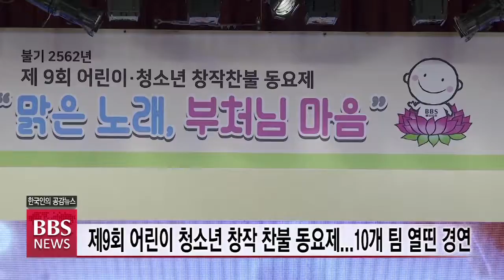[BBS뉴스] 천진불들이 전하는 아름다운 부처님 노래